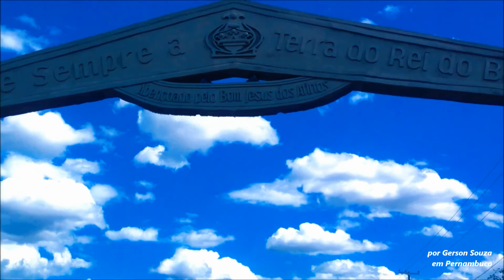Serra do Araripe | Exu | Pernambuco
Descendo a Serra do Araripe, seguindo até passar pela cidade de Exu em Pernambuco [ terra de Luiz Gonzaga ]